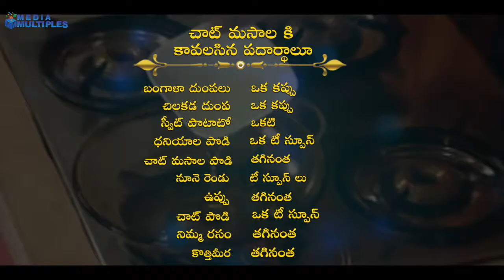Chat Masala | Snack | Media Multiples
How to make Chat Masala | Snack Recipe